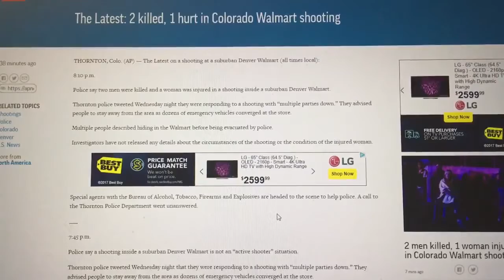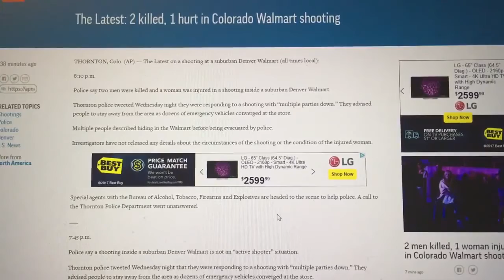breaking news | Two Killed and One Wounded at Colorado Walmart Shooting